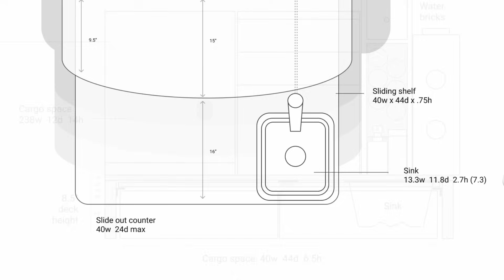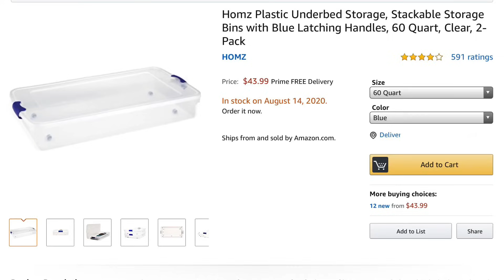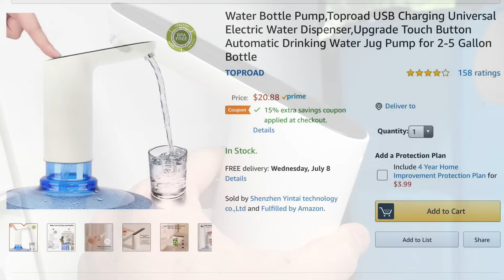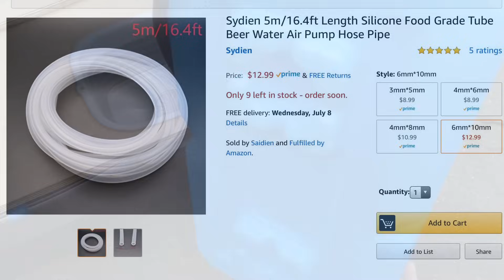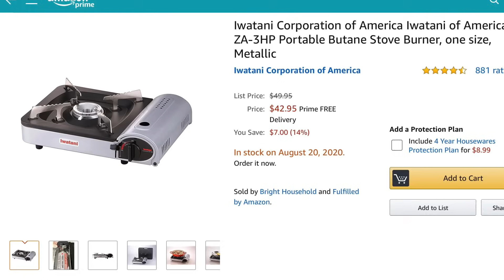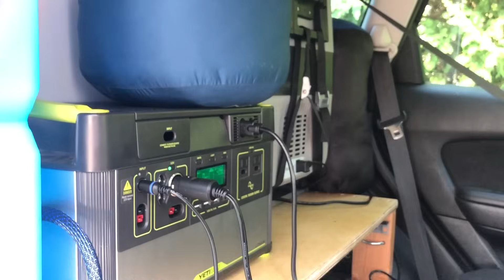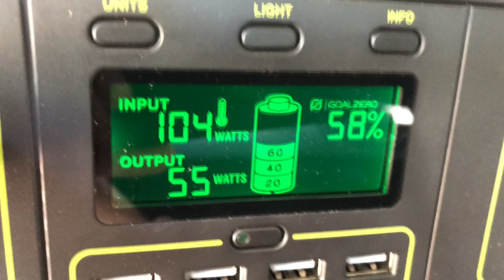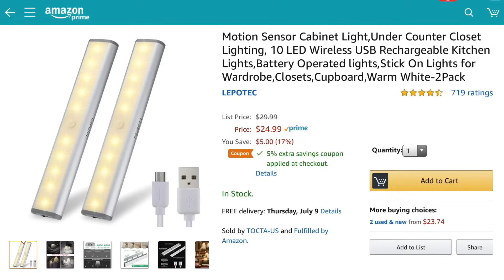SUV car camping kitchen with sink and fridge - DIY organization ideas for family camper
For 2020, I wanted to cook up the best DIY car camping kitchen box I could fit in my Mazda CX-9 SUV (and eventually a Pacifica minivan) with good organization and hacks to existing products to make the build easy. I've been researching, sketching and prototyping ideas for how to organize all my car camping gear and have a functional camper kitchen with a Yeti 1000 lithium solar generator and TP-Solar folding solar panels, Alpicool refrigerator freezer, sink with running water, large counter space, and a place for all my cooking gear. I was inspired by then overloading style kitchen and the clever designs from the teardrop campers as well as the existing kitchen boxes and check hope these hacks and ideas give you inspiration for you car camper build!

Here is a list of the key parts I used. I didn’t include the price of the fridge, Yeti, or solar panels in the video since these are optional add-ons (I happened to own). You can just use a cooler and skip the fridge and power stuff. The other commercial camp kitchens I mentioned don’t include these in their pricing either so I was trying to compare apples to apples. Hope this is helpful!

Homz 60qt Plastic Underbed Storage bins

DEVAISE 3 Drawer Mobile File cabinet

SAMMART 9.1L (2.4 Gallon) collapsible wash basin

Water Bottle Faucet Pump, USB battery powered

Aquabrick water storage, 3.5 gallon

Sydien 16.4ft/5m Silicone tubing

Joywayus Hose Barb 1/4" Elbow 6mm

25ft - 1/2 inch PET Expandable braided sheath

12 Magnetic Spice Tins

Magnetic rechargeable light strips with motion sensors

Perforated angle iron for runners (2x 4 foot)

Felt tape for runners

For refrigeration you can always go with a cheap cooler for a simpler setup that is much less money. I opted for a compressor refrigerator/freezer which is very efficient but costs a lot more, do what works for you. In this video, I had the Alpicool T50 dual zone which was awesome but just recently stopped working out of the blue - not recommended until they improve reliability but here is the link:
Amazon.com: Alpicool Dual Temperature Control T50 Portable Refrigerator 53 Quart(50 Liter) Compact Fridge Mini Freezer

Iceco JP40 is my recommended fridge now:

I just purchased a larger, Dometic CFX3 75DZ dual zone fridge freezer to replace this, will do a video on this soon!

...if you get a compressor fridge, you’d also need some sort of battery to power it when the car is off. You could use a normal deep cycle battery hooked to a car charger but I already own a Goal Zero Yeti 1000 already and it’s a great portable package that includes the battery, charger, solar charger, and inverter in a tidy package that will run the fridge for about a day+ .

Goal Zero Yeti 1000 Lithium Portable Power Station

And I power this with these 60 and 120w TP-Solar (not Top Solar) foldable solar panels